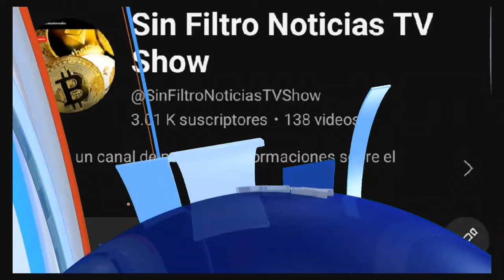😨"ESTO Son Los 2 HOMBRE Que TÍROT3ARON y Mat4ron al Hijo De Alfredo Pacheco en Texas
Corrupc1on al d3snudo(hoy)
Mundo hoy
Hijo de alfredo pacheco
Dos hombres Houston Texas
noticias de houston
Esto no es radio
sin filtro radio show
Cámara de diputados alfredo pacheco en vivo
Caso Houston Texas hoy
noticias telemundo de hoy
Tirot3o Houston Texas
2 mexicanos Houston Texas
Policía de Texas buscan dos hombres
Tirot3o dónde mat4n al hijo Alfredo Pacheco
Vídeo hijo de Alfredo Pacheco
Quiénes matar4n al hijo Alfredo PachecoRafael hoy